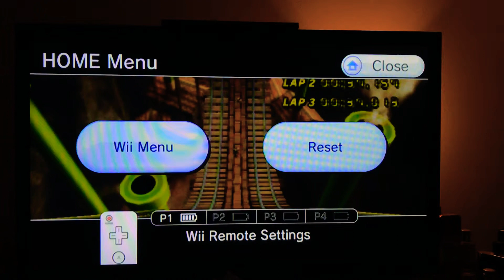Wario‘s Gold Mine (No Glitch) - 1:51.320 - 9th European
Player: Cosmo (R. Swanson)
Nationality: Switzerland 🇨🇭
Console: Wii U
Controller: Wiimote + Nunchuck
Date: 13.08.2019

Lap 1: 37.150
Lap 2: 37.157
Lap 3: 37.013